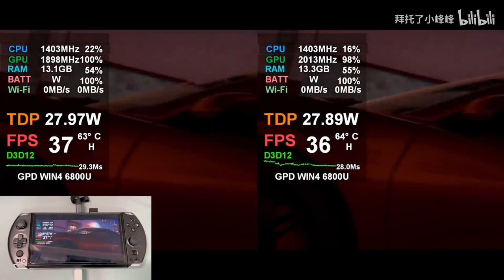1080P Ultra setting Forza Horizon 5! Comparison about FSR ON and OFF